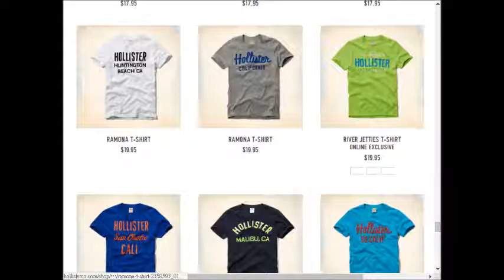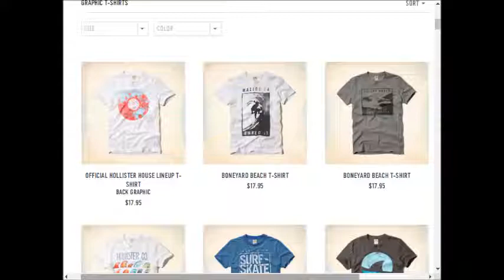Hollister weekly deals AD coupons preview 0917 0924 2017 vol1